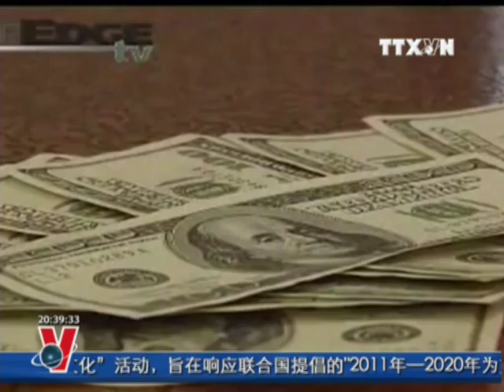BẢN TIN TIẾNG TRUNG 26.09.2011, TTXVN, VNEWS, VNA, TRUYỀN HÌNH THÔNG TẤN, TTXVN